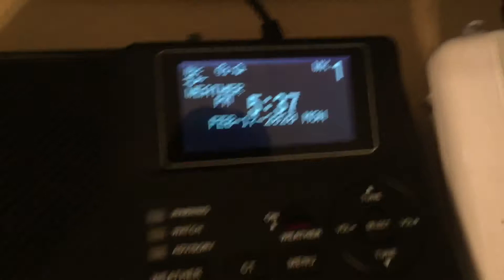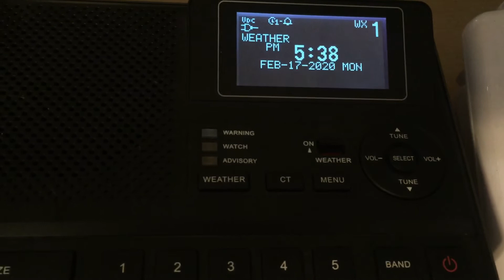NOAA weather station WXK27 - 162.400 MHZ Austin, Texas Station ID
First time doing this, I will try to get WNG641, KXI56 and WXK67 for their station IDs